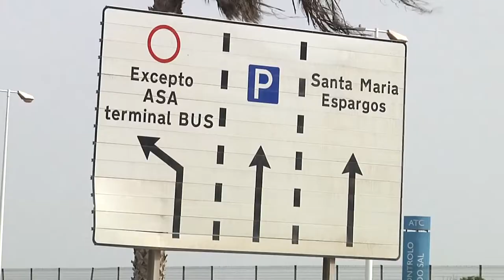REPORTAGEM: Covid-19: Casal japonês fez da pandemia lua-de-mel de um ano em Cabo Verde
Quando chegou a Cabo Verde em fevereiro de 2020, o casal japonês Kataoka contava ficar alguns dias, numa etapa da viagem em lua-de-mel de volta ao mundo, mas a pandemia alterou-lhes os planos, deixando-os retidos na ilha do Sal.

Um ano depois, o regresso ao Japão está agora pensado para março, assumindo o casal que ficarem retidos em Cabo Verde foi a melhor coisa que lhes aconteceu e numa altura em que se tornaram autênticas figuras públicas no arquipélago.

“Tem sido espetacular. Era suposto ficarmos três semanas, mas ficámos um ano. Por isso, somos quase cabo-verdianos”, conta, em conversa com a Lusa, Rikiya, profissional de vídeo, ladeado pela mulher Ayumi.

A aventura de Rikiya Kataoka, 30 anos, e da mulher, Ayumi, 31 anos, começou em 2019, depois do casamento, em abril, e após pouparem durante meses para uma viagem de lua-de-mel de volta ao mundo que durante um ano teria passagem por cerca de 25 países.

Depois de percorrerem oito países, chegaram à ilha cabo-verdiana do Sal em 26 de fevereiro de 2020. Ao fim de duas semanas viram o país encerrar as ligações aéreas internacionais, para travar a progressão da pandemia, e ficaram literalmente isolados naquela ilha cabo-verdiana, quando a volta ao mundo ia a um terço. Sem ligações para o exterior do Sal durante meses, aquela ilha tornou-se casa para o casal, deliciado com o mar azul, o calor e as pessoas.

Reportagem: Paulo Julião

Imagem: Ricardino Pedro

Edição de vídeo: Fátima Guerreiro